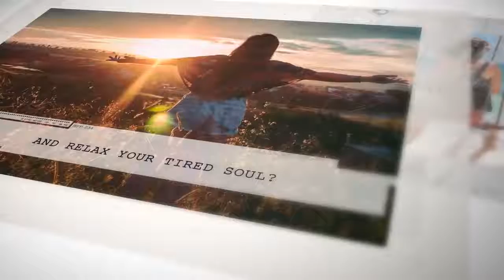Themed Holiday Tour | Honeymoon | Adventure | Summer Hill Station | Monsoon Special | Spiritual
Themed Holidays are the best! Still confused about where to go for your next vacation?

Thanks & Regards,
Sand Pebbles Tour N Travels Team
Bhubaneswar
Odisha